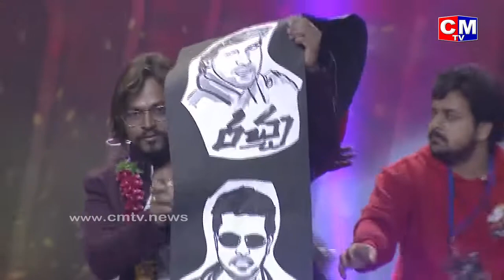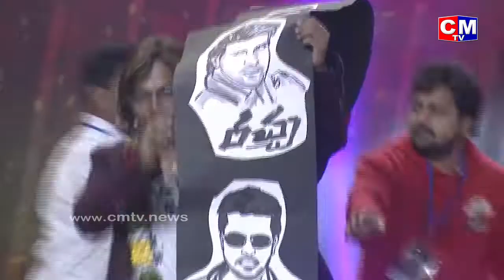Famous Artist Dr.Harsha Special Arts RamCharan all Movies Hand Painting | Tollywood News | CMTV